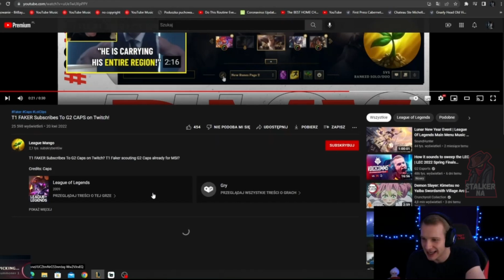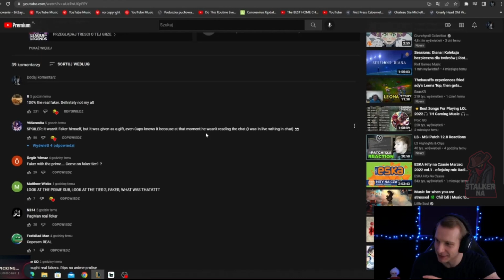G2 Jankos Reacts to Faker Subscribing to G2 Caps